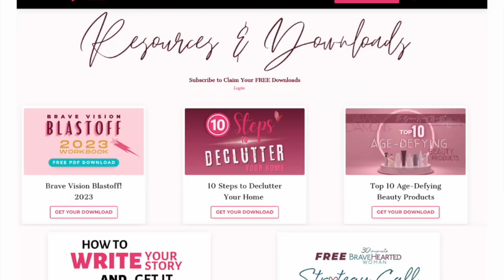WHAT IS BIPOLAR DISORDER: Living with Bipolar Disorder with Kim Powers┃Signs, Symptoms & Treatment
WHAT IS BIPOLAR DISORDER: Living with Bipolar Disorder with Kimberly Powers┃Signs, Symptoms & Treatment

In today’s video, I am joined by Kimberly Powers, a licensed counselor, and award-winning author, who bravely shares her journey with bipolar disorder, offering insights on mental health, breaking the stigma, and finding hope through therapy and faith.

Discover practical advice for managing mental illness and supporting loved ones today. Hope this video inspires you!

Timestamps:

0:00 - Guest Intro
1:30 - The Braveheart Story of Kimberly Powers in battling mental illness
6:10 - How to live a life with bipolar disorder?
10:12 - How to break the stigma about mental health?
14:29 - The importance of intervention, therapy, and counseling
19:52 - How to treat bipolar disorder?
23:40 - The power of faith and prayers
26:24 - How did Kim turn her journey with mental illness to writing her own self-help book?
29:56 - Tips for supporting your loved ones with mental illness
33:03 - Kim’s #1 tip for midlife women

📚 Get a copy of Kim’s best-selling book: A Mind Restored: Finding Freedom from the Shame and Stigma of Mental Illness:

📚 Get a copy of Dawn’s NEW book - The Making of a BraveHearted Woman: Courage, Confidence, and Vision in Midlife

Why listen to The BraveHearted Woman Podcast by Dawn Damon

The BraveHearted Woman podcast is dedicated to calling out the brave, bold, beautiful visions women have for their lives. I’m your host, Dawn Damon. I’m a Pastor, Author, Speaker, and Coach, but YOU are my ultimate purpose. I serve as your braveheart mentor and certified coach, sharing principles and laws that empower women to live amazing lives. And because I know how scary it can be to take steps of courageous action that lead to change, I want to support you and equip you as you move toward any life transformation you dream of! I'm here to awaken the brave heart inside of you so you can ignite the flame of your vision, reach your goals, and achieve your dreams.